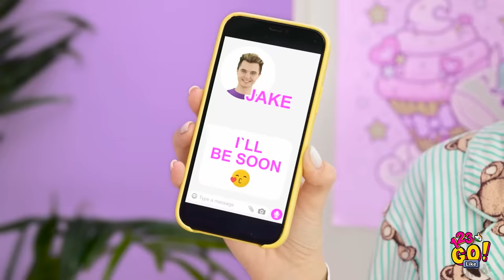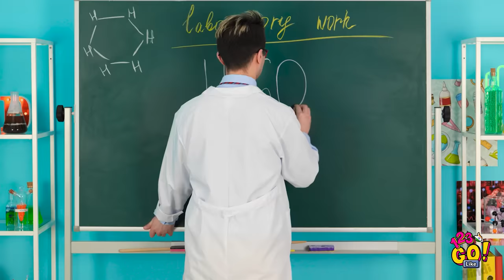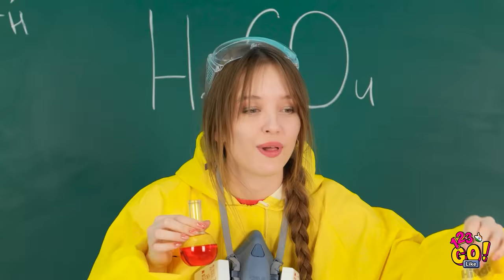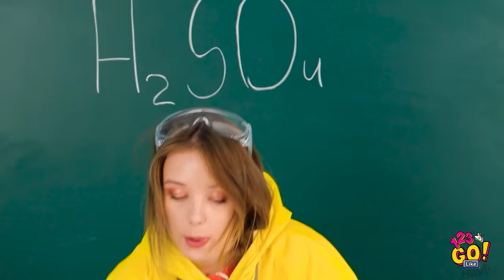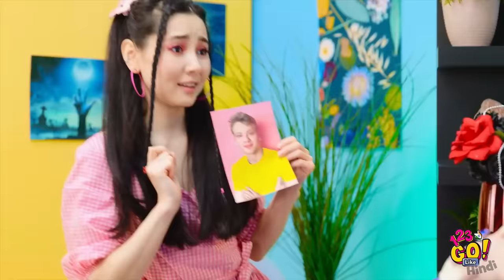3डी पेन VS हॉट ग्लू || 123 GO Like के शानदार 3डी पेन और हॉट ग्लू क्राफ्ट्स और DIY हैक्स!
कैसे हो दोस्तों! 😝

क्या आपको 3D पेन और हॉट ग्लू क्राफ्ट्स पसंद हैं? तो फिर ये वीडियो आपके लिए ही है! इस वीडियो में आपको बहुत से कमाल के 3D पेन और हॉट ग्लू आइडियाज़ के साथ-साथ DIY हैक्स भी मिलने वाले हैं!